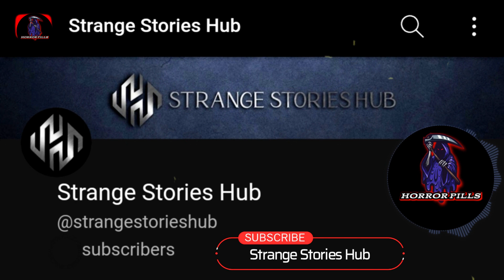7 Scary Video Clips Will Remove The Ground From Under Your Feet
7 Scary Video Clips Will Remove The Ground From Under Your Feet

So In Today's Video You Will See 7 Scary Video Clips Will Remove The Ground From Under Your Feet Now Before Starting The Video Let Me Tell You That This Video Is Made Only For Entertainment Whatever Incidents Have Been Captured In The Video, I Can't Prove Those Incidents to Be True Or False So You Guys Enjoy This Video That's Why I Have An Appeal To You That You Guys Watch This Video For Entertainment And Not To Prove The Truth And Falsehood Thank You So Much Now You Enjoy This Video.
Now While Going To The Last, Like This Video And Also Subscribe To Our Channel Horrorpills Don't Forgot To Press Bell Icon Because Such Scary Videos Keep Comeing On Our Channel.

Video's Source

No 7 :- Tikatok Video Nikkkkyh3
No 6 :- YouTube Channel Dhanton Paranormal
No 5 :- TikTok Video Brandown_Casta
No 4 :- YouTube Channel Video Mister Omega
No 3 :- Unknown Source
No 2 :- Unknown Source
No 1 :- YouTube Channel Casadores Da Sombhras
No 0 :- YouTube Channel Urbex Hills

Time Stamp For This Video

0:00 - Intro
0:17 - No 7
1:36 - No 6
4:26 - No 5
5:42 - No 4
7:59 - No 3
10:03 - No 2
11:29 - Strange Stories Hub Channel Link
12:34 - No 1
15:51 - No 0 Extreme Level Clip
20:19 - Outro